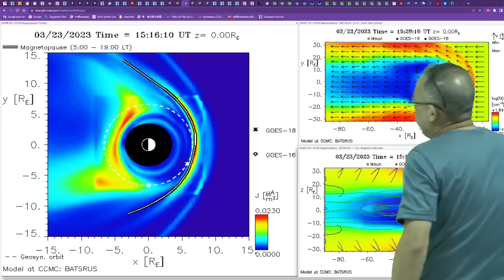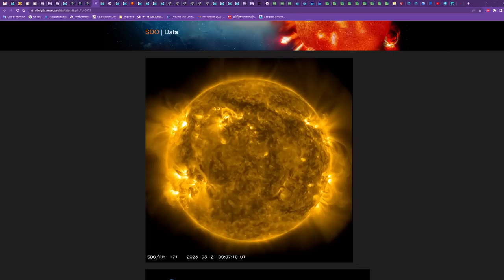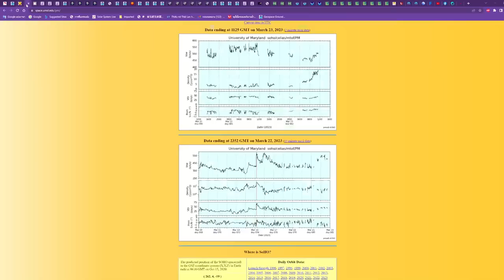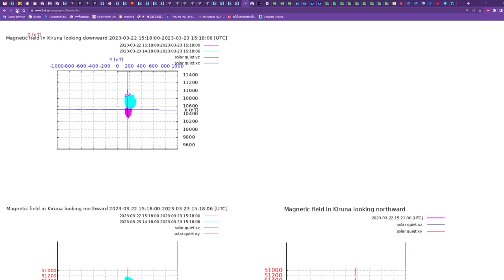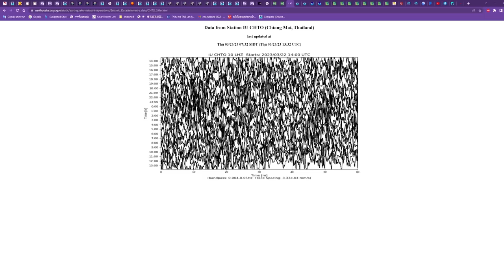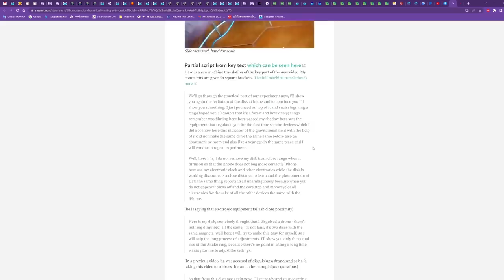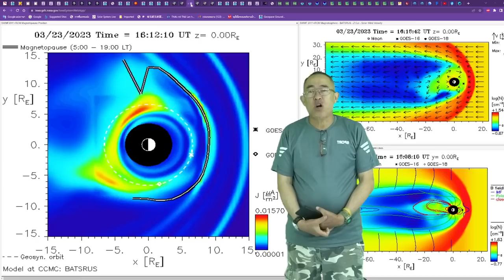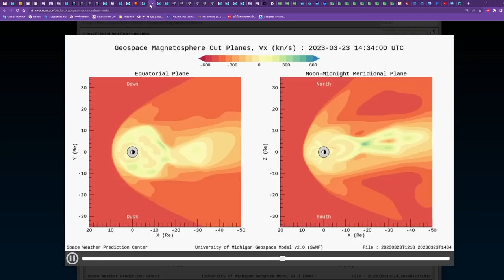๒๓๐๓๖๖๒๒๐๐ โศกนาฏกรรมเร็วๆนี้ มีสติ ไปไหนมาไหนไม่ประมาท โดยเฉพาะแหล่งน้ำทั้งหลาย